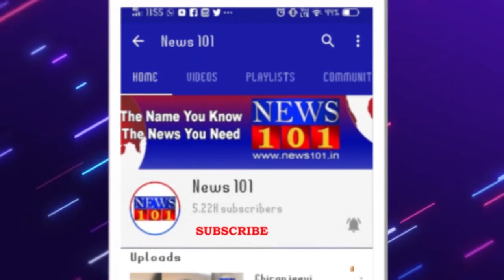ಸಾಂಸ್ಕೃತಿಕ ನಗರಿಯಲ್ಲಿ ಸರಳ, ಸಾಂಪ್ರದಾಯಿಕವಾಗಿ ನಡೆದ ಕರಗ ಮಹೋತ್ಸವ | News101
ಇಂದು ನಡೆಯಬೇಕಿದ್ದ ಕರಗ ಮಹೋತ್ಸವ‌ ಒಂದು ದಿನಕ್ಕೆ ಮಾತ್ರ ಸೀಮಿತ ಕೊರೋನಾ ಕರಿನೆರಳಿನಿಂದ ಸರಳವಾಗಿ ಜರುಗಿದ ಇಟ್ಟಿಗೆಗೂಡು ಕರಗ ಮಹೋತ್ಸವ